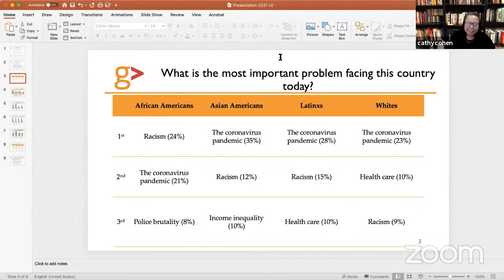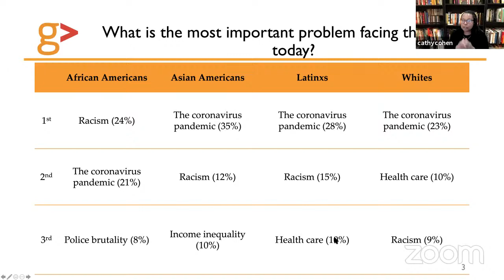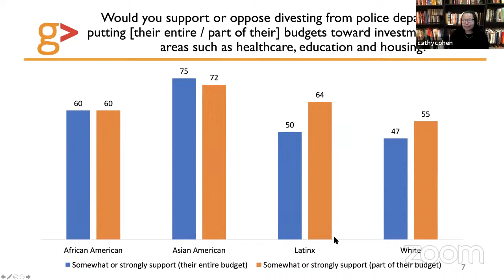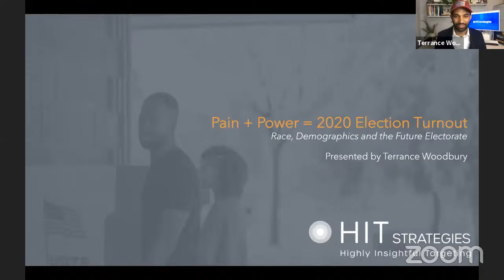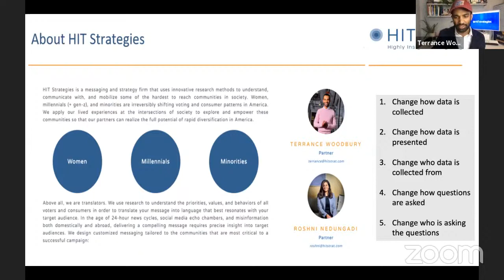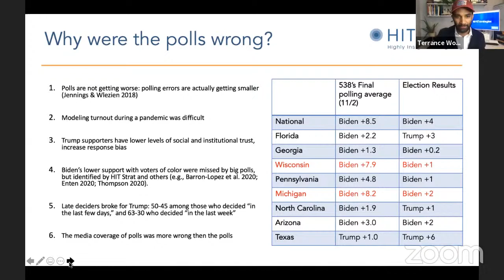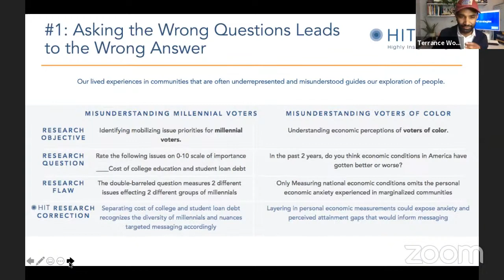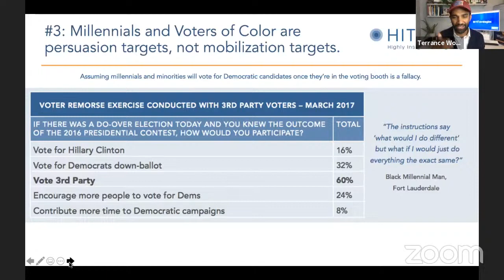Race, Demographics, the Future Electorate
This session will look at voting blocs of color including Hispanic/Latino, African-American,
and AAPI communities. Panelists will explore how accurately existing polling models capture the
concerns and values of minority demographic groups. How can polling and political research
adjust to better understand these demographic groups? Can pollsters effectively forecast how these
groups will continue to impact elections.

featuring: Fernand Amandi, Bendixen & Amandi International; Matt Barreto, LD Insights;
Cathy Cohen, The University of Chicago; Terrance Woodbury, HIT Strategies; Juana Summers, NPR (moderator)